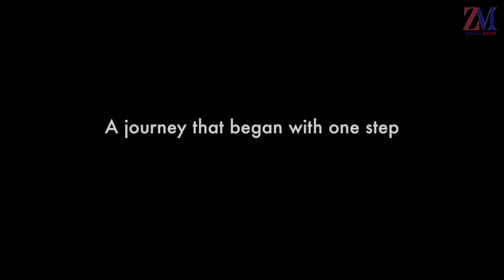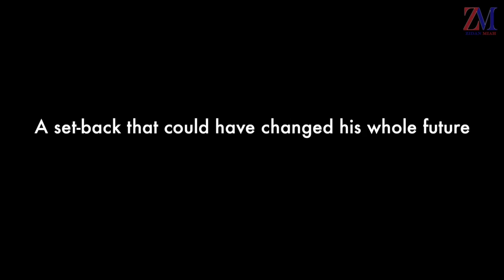A montage of my time at Spire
What a fantastic year I had at Spire. Thanks to everyone who helped me and supported me in my journey